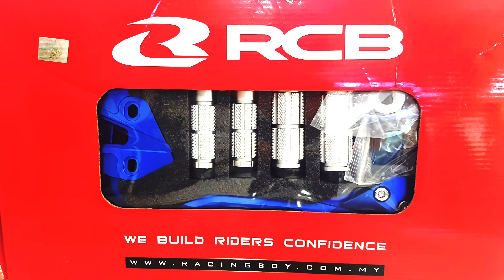Combo Số Gãy - Che Sên - Bình Dầu (Màu tùy chọn)/ Đồ Chơi Xe Máy / Decal Bình Dương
Trên đây là bộ combo 3 món đồ bao gồm: số gãy, che sên, bình dầu dành cho exciter 150. Bạn có thể đổi màu tùy theo sở thích cá nhân.

Khi bạn mua combo bạn sẽ được giá khuyến mãi hơn hoặc mua 3 món trở lên bạn sẽ được giảm % chiết khấu trên tổng đơn hàng. Chỉ cần combo 3 món thôi là đủ làm exciter của bạn thêm nổi bật và cá tính hơn.

Muốn lên 1 con độ ngon tốn khá nhiều chi phí tiền bạc vì thế sự sắp xếp trên giúp bạn linh hoạt hơn và giá rẻ hơn khi mua 3 sản phẩm trở lên tại Decalbinhduong.

☪️ ABOUT US
Decal Bình Dương Là một trong nhà cung cấp - thiết kế và thi công decal chuyên nghiệp. Decal Bình Dương xác định tầm nhìn trở thành công ty hàng đầu Việt Nam trong lĩnh vực thiết kế Decal.

🏪 Chi nhánh 1: Đường D5 - KDC Vietsing - An Phú - Thuận An - Bình Dương.

🏪 Chi nhánh 2: 4/32 - KP Hòa Lân - P. Thuận Giao  - Thuận An - Bình Dương.(Cách ngã tư Hòa Lân 100m).

⚠️ Do not copyright video for REUP or copyright trade!!